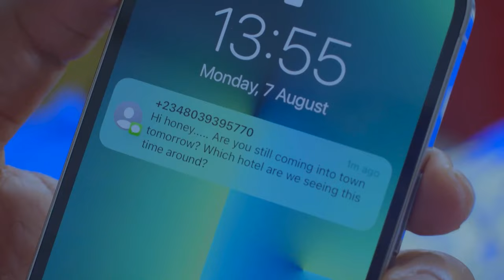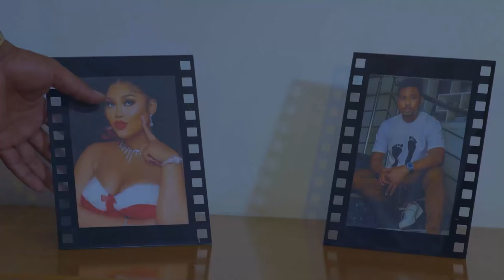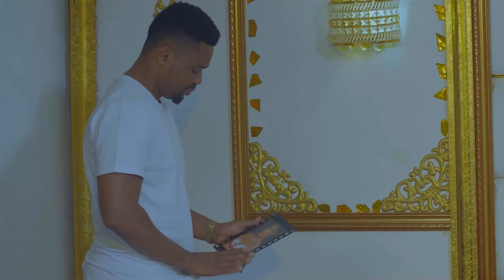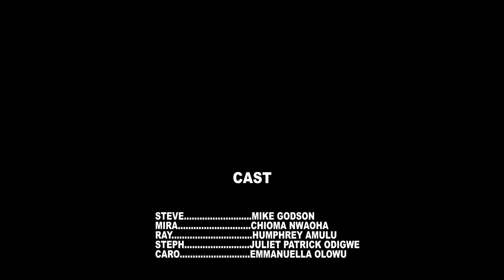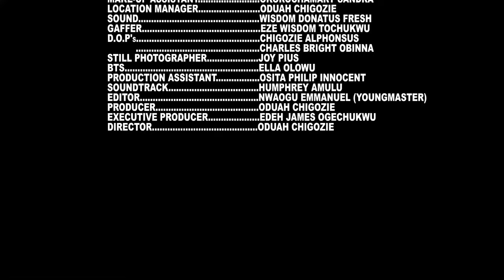This Movie Will Make You Know That There Is Power In Serving God Almighty (MIKE GODSON) -MOVIES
This movie highlights the importance of embracing one's spiritual gifts and using them for God's glory.

FirstClassTV#nigerianmovies#CANADA#JAMAICA#USA#UK#TRINIDADANDTOBAGO#africannigerianlatestmovies#ruthkadiri247#mauricesamtv